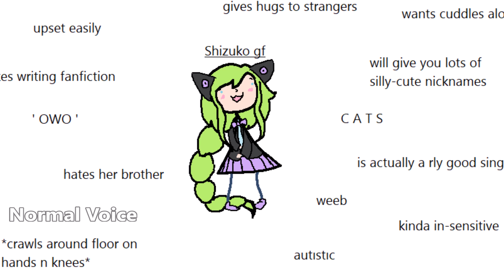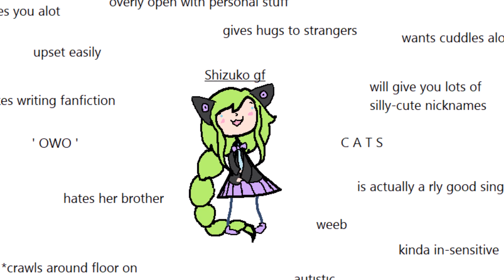OC voices [Part 1] OLD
Be honest, were these the voices you expected?

I've got like 200 OCs but cuz I lost of my goDDAMN FILES most of them are gone but here are some that I have drawings of now haha yes.
Part 2 will come when I got more art of my OCs/more OCs have been made.
Also yes, Jasmine and Jakau are different people. I'm not sure how yet but it's probably some AU shit.